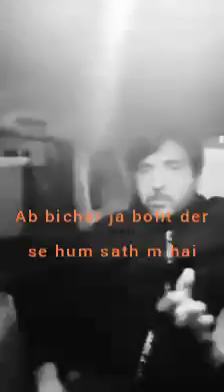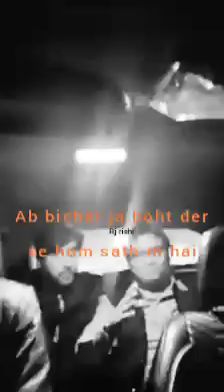poetry shakeel azmi#2020poetry#trending#heartbroken#lovepoetry#sadpoetry#urdusukhan